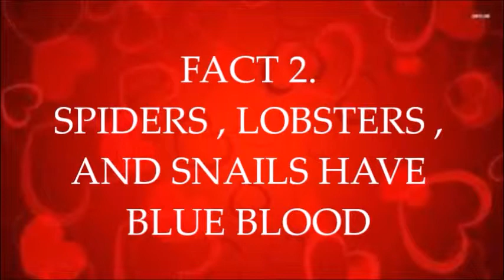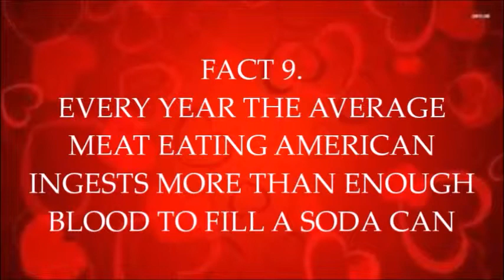IT'S ALL IN YOUR BLOOD FACTS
IT'S ALL IN YOUR BLOOD EVERY WONDER ABOUT THE BLOOD IN YOUR BODY NO WELL HERE ARE SOME FACTS ANYWAY .